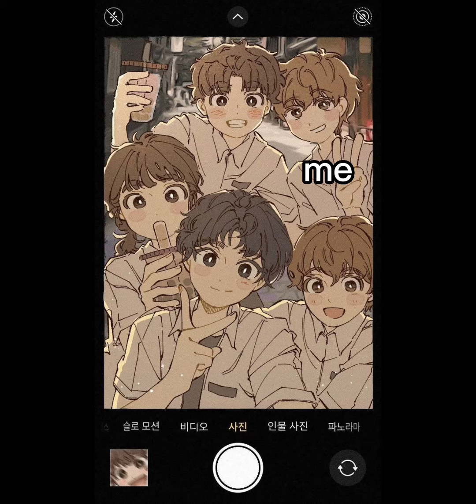my place in society ✨️👍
yea- that's my place- I think-
idk I just wanted to join the trend 😕
I need to sleep now- gn